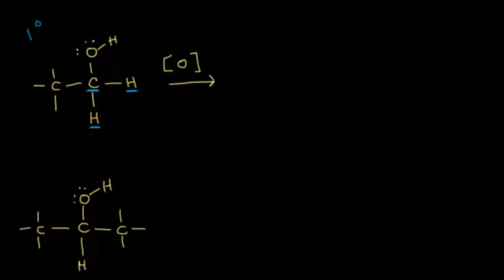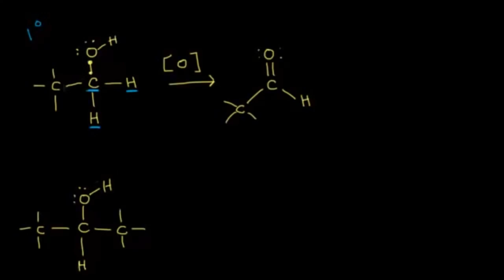Alkollerin Oksidasyonu (Fen Bilimleri) (Kimya)